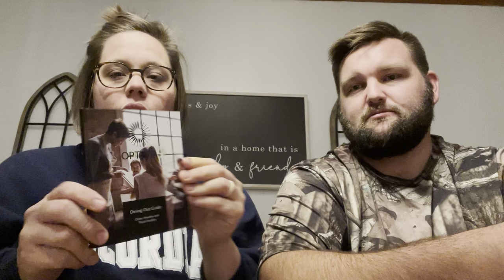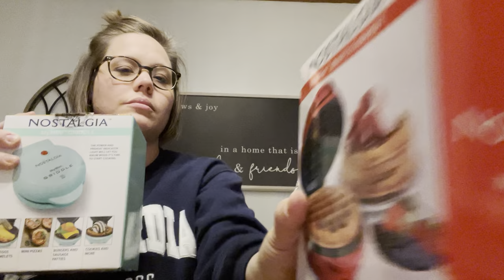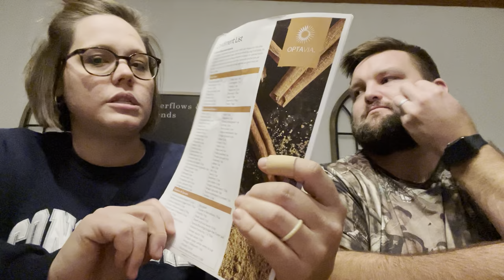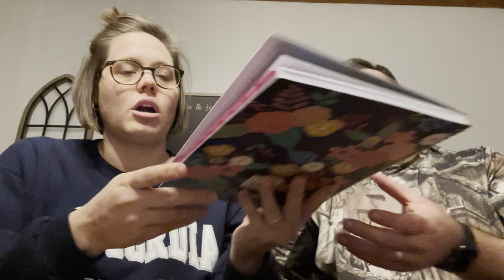Making The Choice, Getting Started, & The Basics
We discuss why we chose Optavia, the financial commitment and coaching opportunity, and what you need to be set up for success.